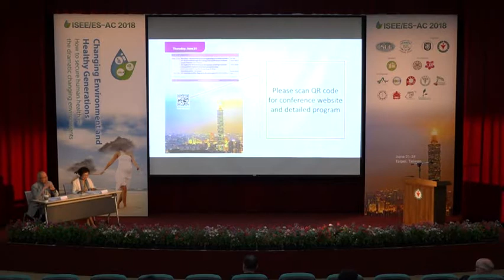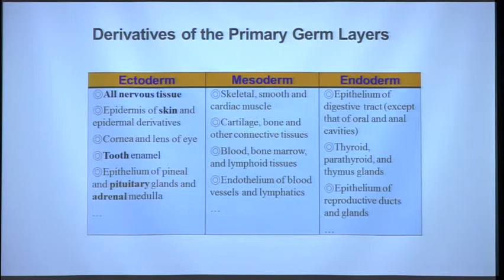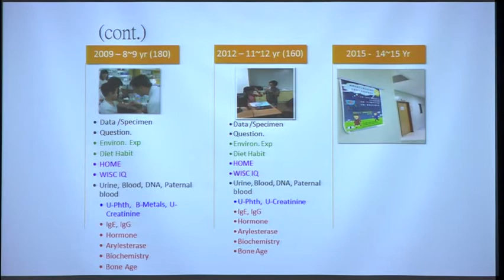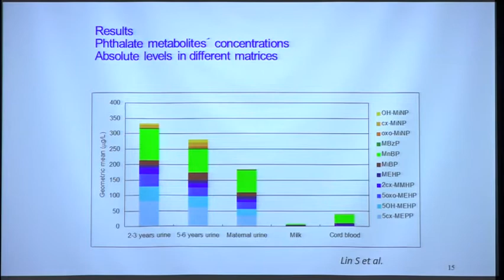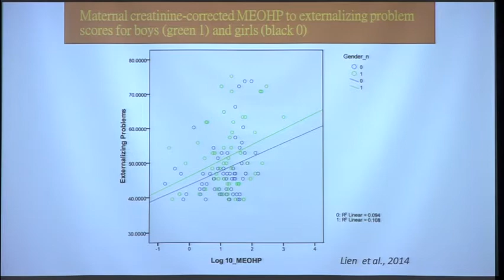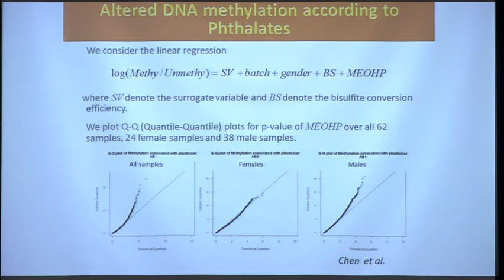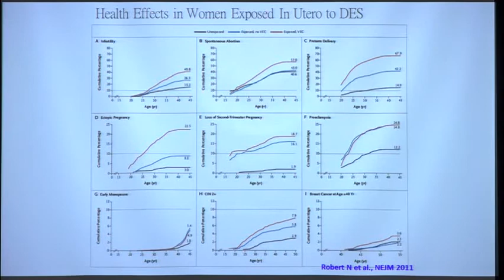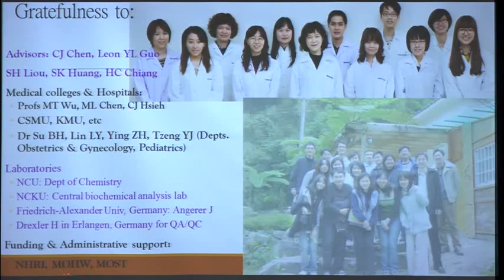SHU-LI JULIE WANG - Is prenatal exposure a life-long fate?